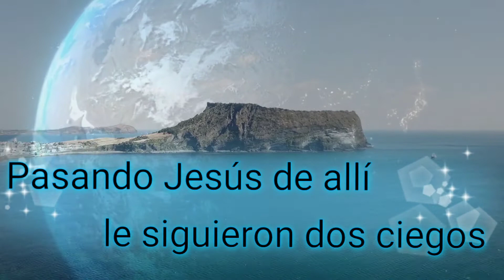La genealogía de Jesucristo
Pasando Jesús de allí, le siguieron dos ciegos, dando voces y diciendo:¡ ten misericordia de nosotros, hijo de David!